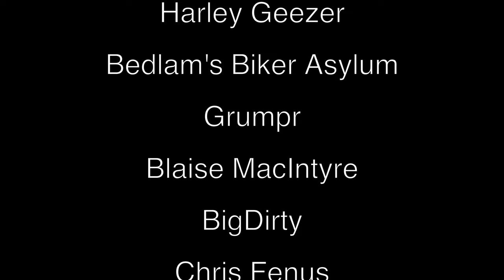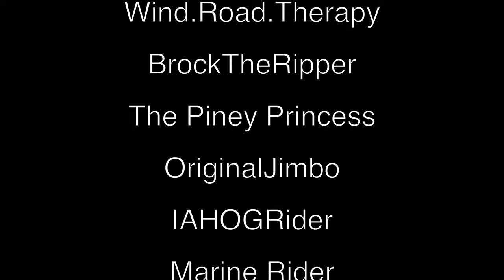Strangest Place for a BREWERY